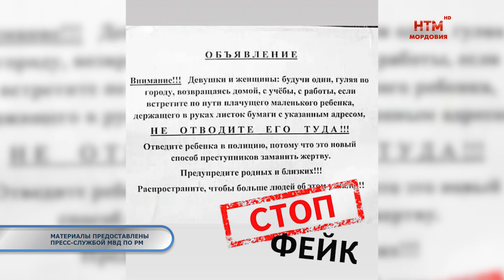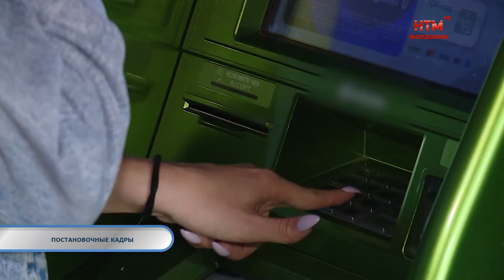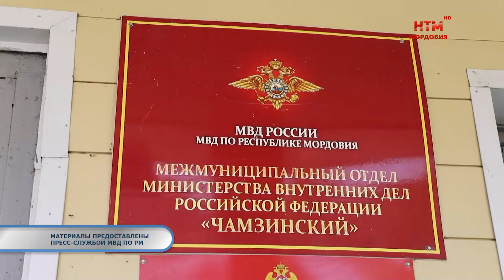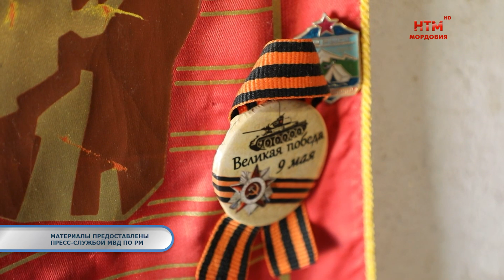Тревожная кнопка 4 октября по средам.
-  в Саранске уроженец Узбекистана задержан с поличным при сбыте наркотического средства.
-  64-летняя преподавательница Саранской музыкальной школы лишилась более 1 млн рублей.
- корабельный колокол, похищенный в районном Клубе ветеранов военно-морского флота возвращен заявителям пропажи.
- правовая информация: Роль финансового управляющего при банкротстве гражданина.